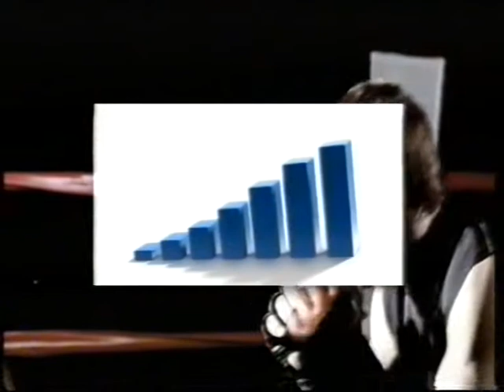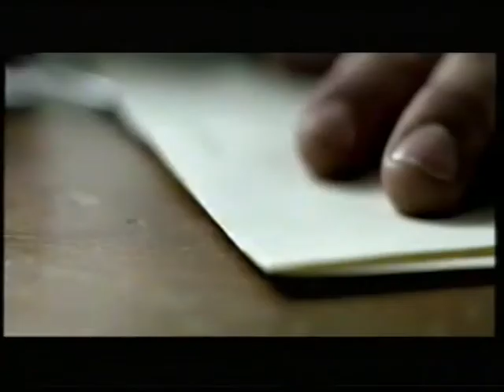TV2 Newz reklamer fra 2011#6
Denne reklameblok starter midt inde i reklameblokken, den indeholder:

* Halveret reklame for BMW3-serien.
* Reklame for Mercuri Urval.
* Reklame for Lindab villaventilation.
* Reklame for TDC Erhverv.
* Reklame for post danmark.
* Reklame for Sydbank.